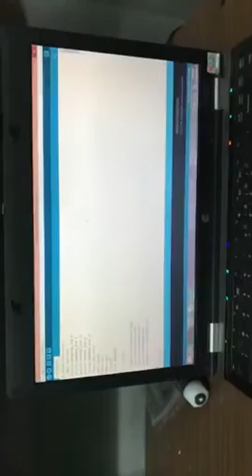Mình đã tự làm được tay giả cho người tàn tật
Thật vui với sự trợ giúp của máy in 3D phổ thông, 3DMax. Tay giả đã hoàn tất và có thể sử dụng được vài việc đơn giản hữu ích